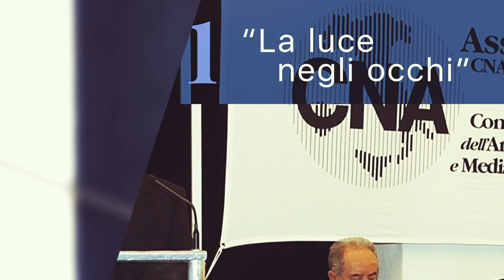1969 - 2019 | 50° Anniversario CNA Biella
Per la CNA di Biella, 50 anni sono un traguardo significativo: la celebrazione delle nozze d’oro tra l’Associazione ed il territorio Biellese, tra l’Associazione ed i propri associati e associate.
Nel logo dedicato all’anniversario, formato da una linea continua, senza fine, che rappresenta idealmente la nascita dell’associazione nel 1969 per poi fare un percorso - a formare il numero - che prosegue fino al 2019 e oltre, è racchiuso tutto questo spirito.
In questa linea vi è appunto il chiaro parallelismo con la storia dell’Associazione, a partire dal primo presidente: Leone Liburno, per proseguire poi con Ugo De Tommasi, Piero Gromo, Angiolino Guzzo, Edmondo Grosso, Claudio Capellaro Siletti e Gionata Pirali dal 2017.
Tutti loro si sono sempre distinti per la propositività al dialogo con il territorio, cosa che ancora oggi è ben presente, e non è un caso che uno degli obiettivi di mandato del presidente Pirali, unitamente al mantenimento degli equilibri di bilancio di tutto il Sistema CNA Biella, sia proprio quello della rappresentanza, che significa partecipare alla vita del territorio attraverso le relazioni con le istituzioni e le altre rappresentanze datoriali.